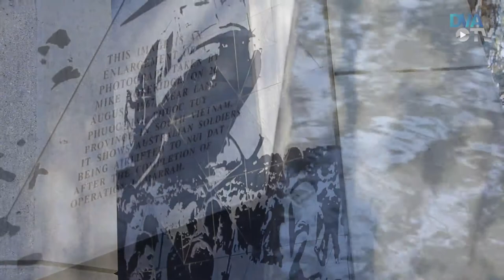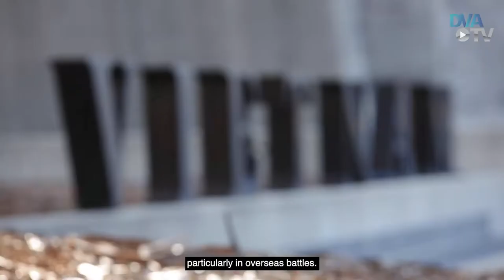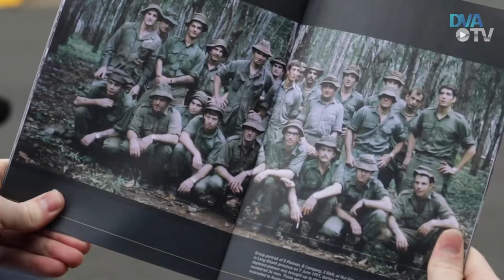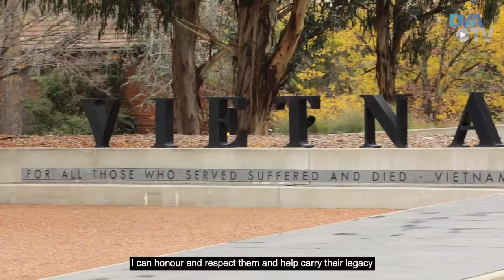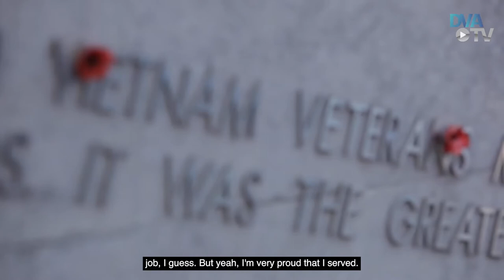50th Anniversary of Operation Overlord and the Battle of Long Khanh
On the 50th anniversary of Operation Overlord we remember those who served in one of Australia’s last major operations in the Vietnam War.

We honour the service and reflect on the qualities of courage and perseverance that characterised the Australians’ service in Vietnam.

It is an opportunity to commemorate their service and sacrifice, and reflect on the cost of operations like Overlord to those involved and their families back home.

Hear some of the remarks from the veterans’ who were in attendance at the National Commemorative Service, held at the Australian Vietnam Forces National Memorial on Anzac Parade in Canberra, on 7 June 2021.

About Operation Overlord

Operation Overlord began on 5 June 1971, when Australian troops were deployed to prevent the enemy from gaining a foothold in Phuoc Tuy Province. Operational personnel comprised members of the 3rd Battalion, the Royal Australian Regiment (3RAR) and HQ 1st Australian Task Force, along with a troop of armoured personnel carriers from A Squadron, 3rd Cavalry Regiment, tanks from C Squadron, 1st Armoured Regiment, sappers from 1st Field Squadron, Royal Australian Engineers, along with artillery support from 12th Field Regiment and air support from No 9 Squadron RAAF and 161 Recce Flight.

On 7 June, Australian troops saw over eight hours of intense fighting, resulting in the defeat of enemy troops and the discovery of a bunker system comprising more than 100 bunkers. In the following days, the bunker system was explored and subsequently destroyed.

The Battle of Long Khanh saw three Australians killed and numerous others wounded, with a further seven Australians killed five days later.